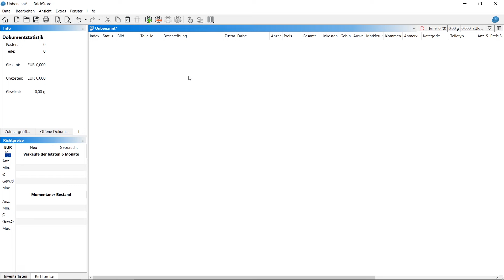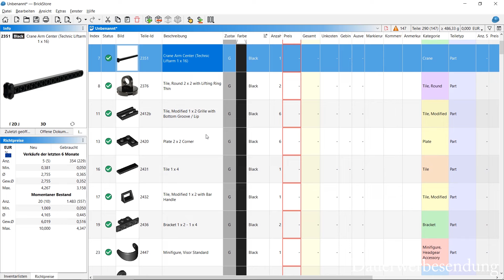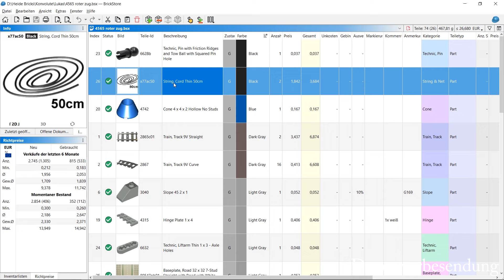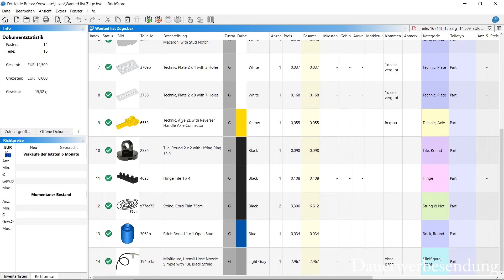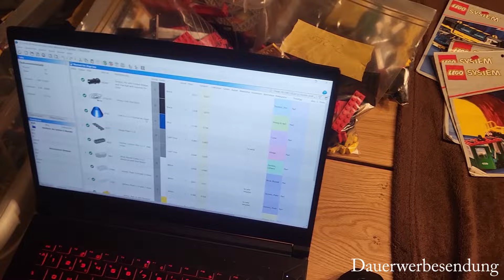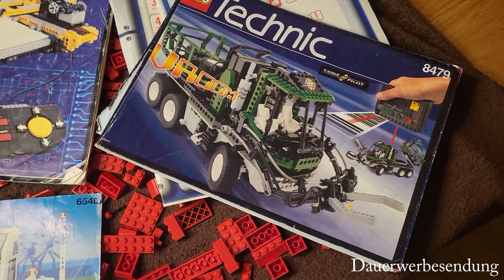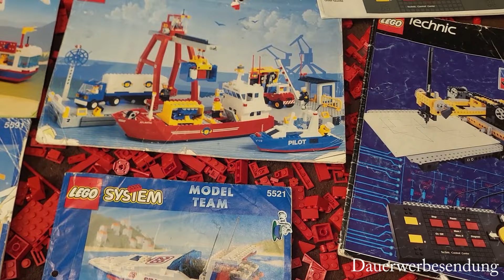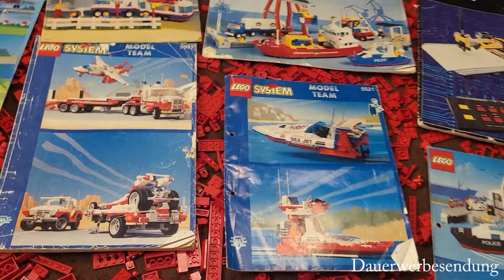Lego Sets aus dem Konvolut suchen. So gehts! Lego® Treasure Hunt #10 Lego 4565, Lego 4559, Lego 4552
Moin Leude,

heute suchen wir die letzten Teile für die schönen Lego 9V Zug Sets raus. Ich nehme ich ein wenig mit wie ich dabei vorgehe. Viel Spaß damit.

Grüße

Julian von Heidebricks